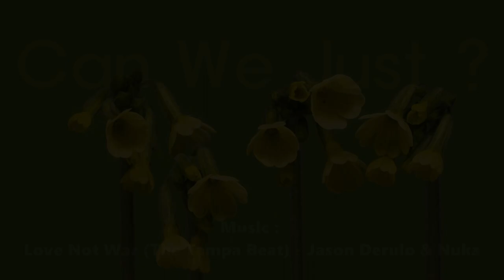Can We Just ? Line Dance // Phrased Intermediate // COUNT ( 카운트 ) 설명영상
미키 라인댄스 [ Line Dance MICKEY ]  / Jae Young Lee  Line Dance
 / 이재영 라인댄스  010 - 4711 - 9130 (수업문의)